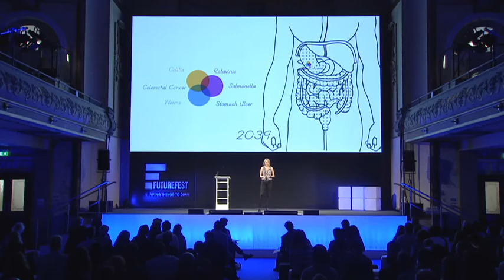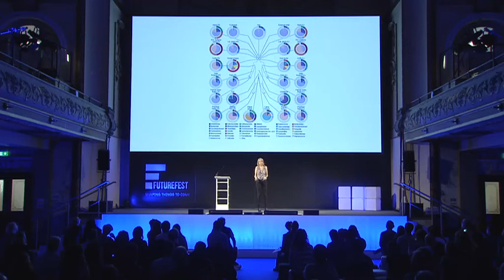Designer Alexandra Daisy Ginsberg on the emerging science of synthetic biology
The designer Alexandra Daisy Ginsberg explains the exciting new science of synthetic biology, including how to make edible cheese out of your own bacteria.

Futurefest was a two day event bringing together academics, performers, comedians and musicians to think about the different possibilities for the future.